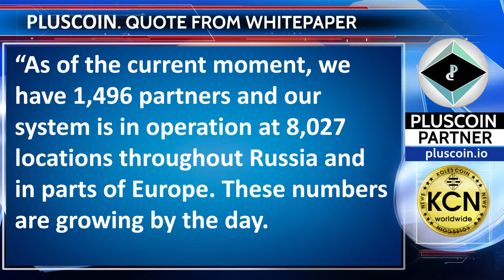Quote from PlusCoin Whitepaper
As of the current moment, we have 1,496 partners and our system is in operation at 8,027 locations throughout Russia and in parts of Europe. These numbers are growing by the day. Our partners include both regional companies (such as the “Absolut” supermarket chain) and major multinational retailers (such as X5 Retail Group, McDonald’s, and KFC).